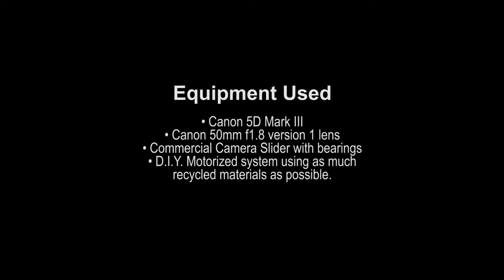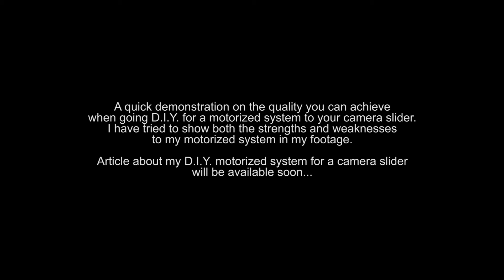DIY Motorized Camera Slider - Do it yourself, D.I.Y., Home-made, DSLR, Video, Film, Dolly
Sample footage of my Do-it-yourself Motorized system for a Camera slider. I have tried to show both strengths and weaknesses of my system. Not graded or post processed, just what is captured with some transitions.

I tried to use as much recycled materials that I had lying around and purchased only what I didn't have or unable to make. This motorized system runs on 8 X AA batteries for portability and can also use a power adaptor. Can be disassembled and removed from the slider.

Equipment Used:
- Canon 5D Mark III DSLR camera with battery grip
- Canon 50mm f1.8 version 1 lens
- Commercial slider with bearings

Parts sourced:
- Motor
- Motor Speed controller
- Printer toothed pulleys, pulley idler, printer belt
- Scrap brackets that I had lying around that I modified
- Hard drive external case parts
- Battery holder
- Parallel switch box case
- Document Clips
- Screws, Nuts and Bolts
- Wires

Music
More 2 Life - Electro FOO

Check out some of my other videos and other articles